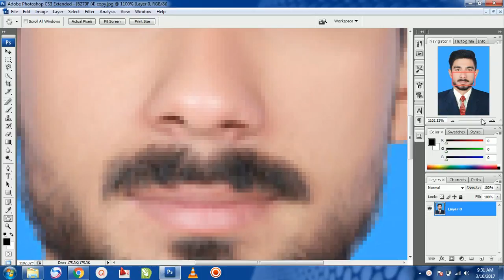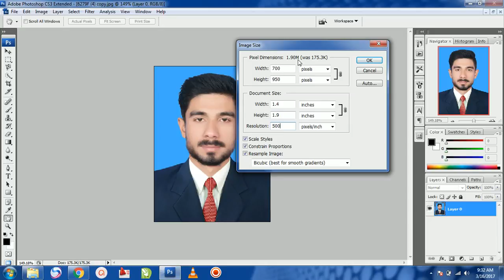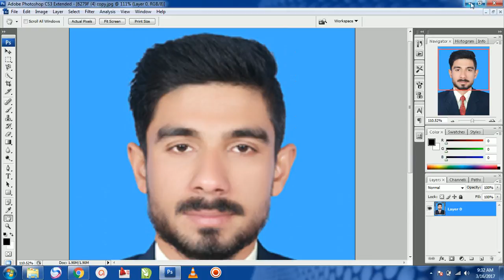How to Convert Small Resolution to High Resolution Photo in Photoshop CS3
How to Convert Small Resolution to High Resolution Photo in Photoshop CS3..Our Channel Plan
Website Training
YouTube Training
Blogger Training
Google AdSense Training
Coral Draw Training
Adobe Photoshop Training
Online Earn Money
Online Work Training
Online Skill
Watch and Share Video..